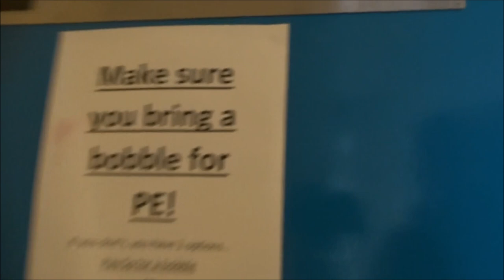Blessed Trinity RC College - PE Department - Year 7 Welcome Video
Welcome to the Blessed Trinity RC College PE Department. Get to know your staff, a quick tour of the sports facilities and all to be ready for when you start!